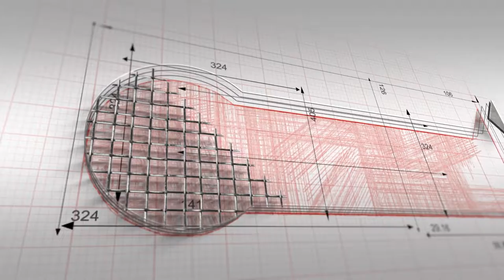Sinergie2018 | Gerardo Paterna intervista Patrick Albertengo di Reopla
A Sinergie 2018 era presente Patrick Albertengo, CEO e co founder di Reopla, startup innovativa che si occupa di BIG DATA in ambito immobiliare e già nota per AgentPricing, l'apprezzata utility di reportistica dedicata ai professionisti immobiliari.
Lo speech di Patrick verteva proprio sui BIG DATA e sull'esigenza di prendere confidenza con un ambito che non può più prescindere dal nostro quotidiano.